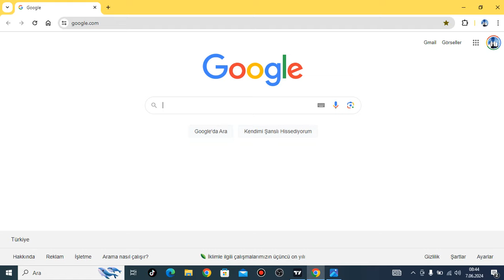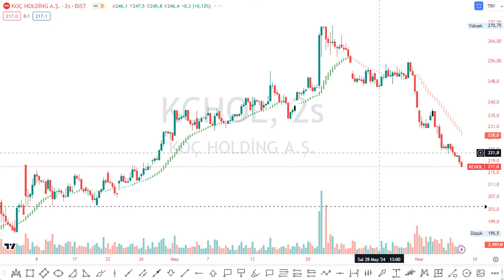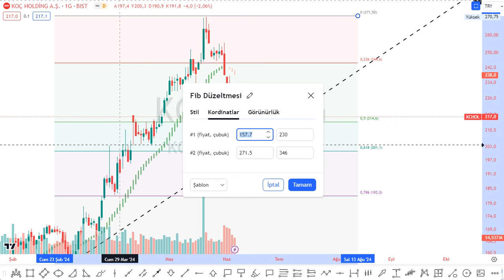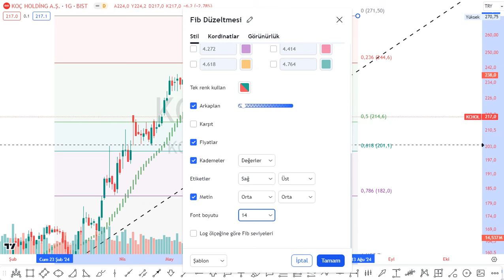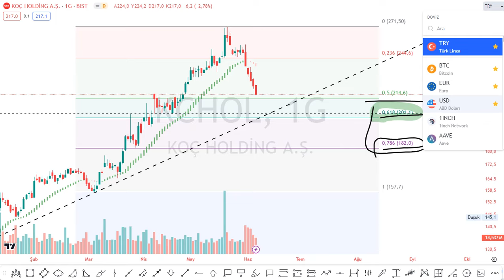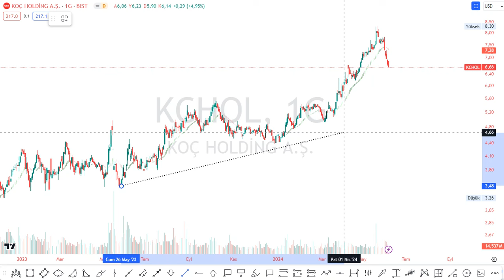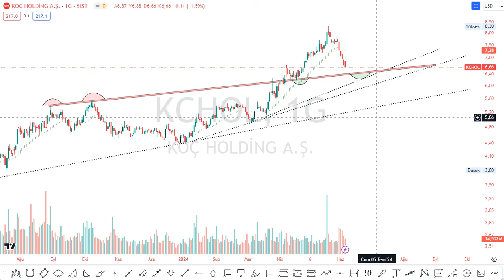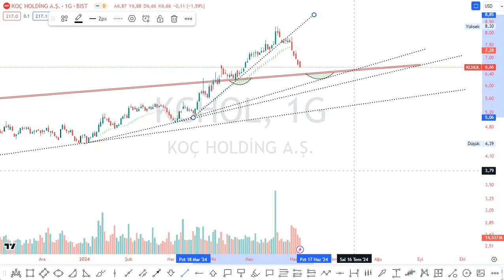KCHOL HISSE ANALIZ YORUM / DEVLERIN AŞKIDA YIKILISI DA BUYUK MU OLUR? kchol hısse teknık analız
kchol hısse analız kchol hedef koc holdıng teknık analız kchol hısse yorumları